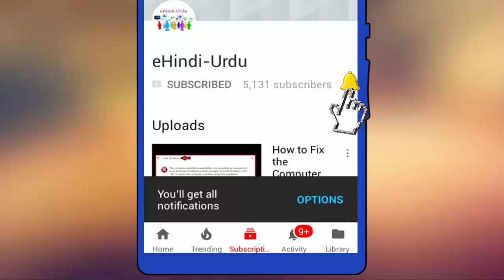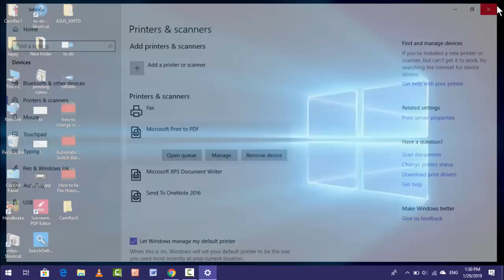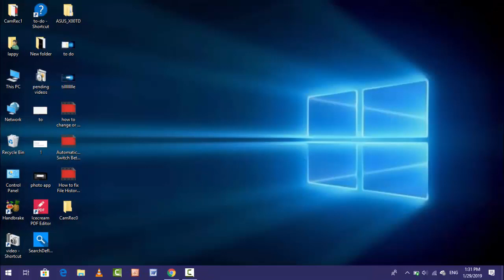How to Completely Remove Printer Driver Form Windows 10 PC